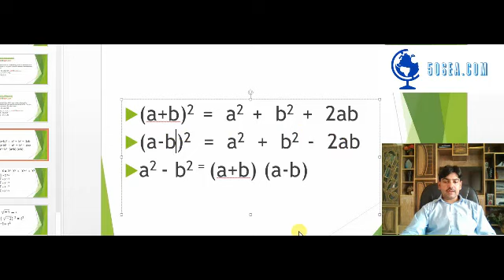10 General Exercise 1 2 Question 16